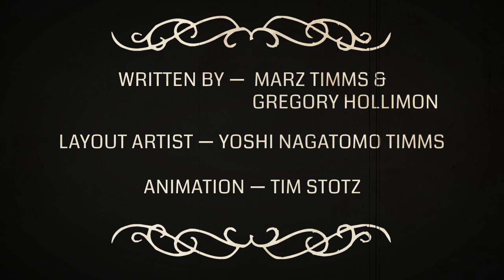Racist Sports Team Names: What if the Shoe Were on the Other Foot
Negro League Allstar baseball announcer discuss the team names, and mascot dance that has some fans shaking their heads in disbelief.  This animated comedy short stars
Gregory Hollimon from Comedy Central's Strangers With Candy
Marz Timms from Netflix's EASY
Tim Meadows from Saturday Night Live.
Animated by Tim Stotz